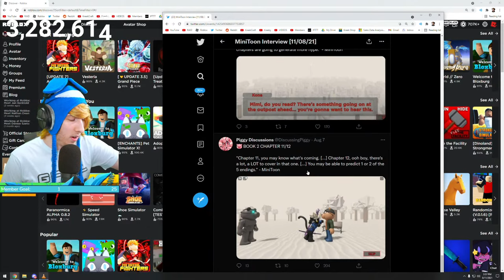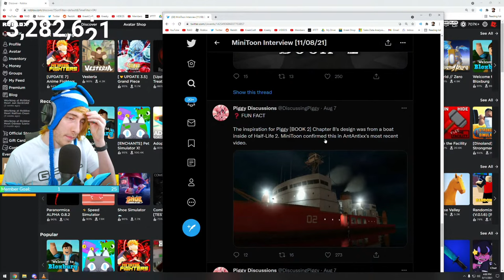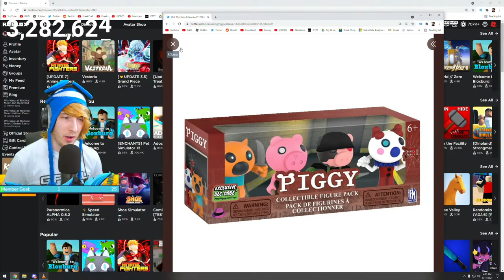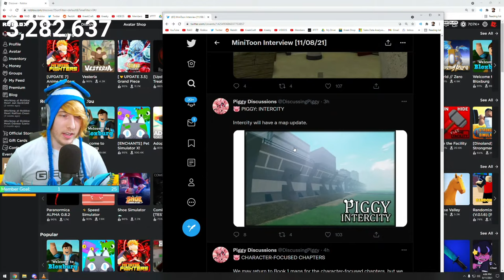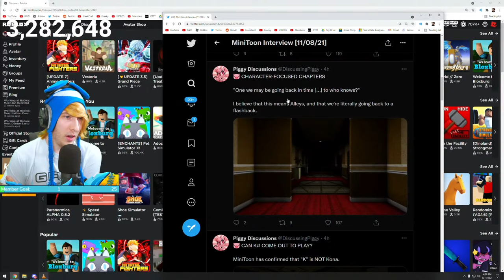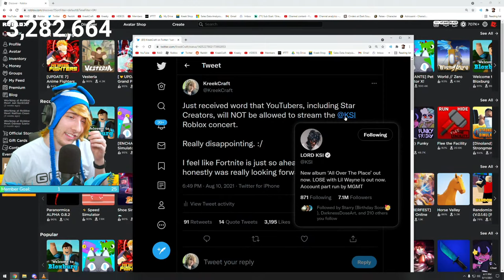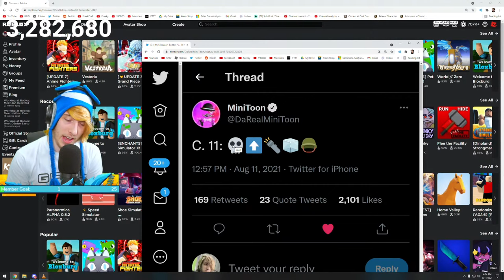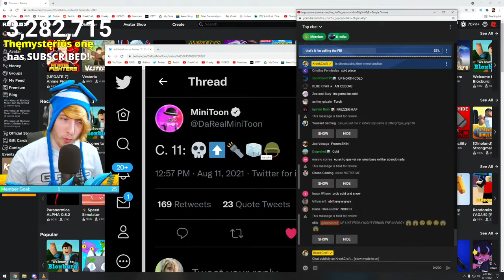TALKING ABOUT THE ROBLOX PIGGY MOVIE.. (New Leaks)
MiniToon revealed new leaks for Roblox Piggy: Book 2 Chapter 11 and talked about a potential Roblox Piggy MOVIE in an interview with Ant Antixx..

MiniToon Interview: (0:00)
KSI Concert: (13:33)
Chapter 11 Leaks: (15:52)